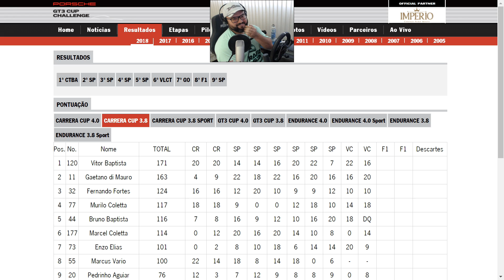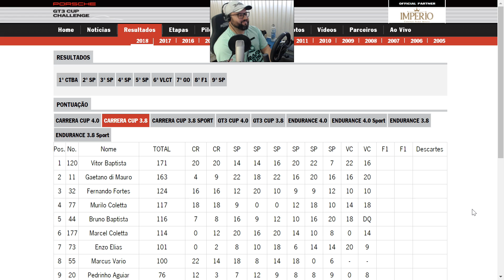PORSCHE CUP EM INTERLAGOS COM GAETANO DI MAURO - AUTOMOBILISTA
- Extreme SimRacing: Sua loja de Automobilismo Virtual

- Doações para o Canal RafaBin!!
"Qualquer quantia será muito bem-vinda e bem utilizada para o Crescimento do Canal"
Sites 100% Seguro, Muito Obrigado!!

- Boa noite Pilotada!! Hoje nos vamos acelerar de Automobilista. Dando continuidade ao projeto do canal, vou colocar vocês abordo de um dos simuladores de corrida mais avançados do momento. Varias classes de carros, pistas e muito Automobilismo Brasileiro!! Vamos acelerar e leva-los ao Limite.

Câmbio H - G920 com sistema sequencial
Suporte - EXR-S XT
Banco - Banco Esportivo Extreme Racing
Adicionais - Suporte de teclado para EXR-S XT
Adicionais - Suporte para Câmbio e Mouse inferior com regulagem para EXR-S XT

- PC RafaBin:
Monitor - Azus vp278h-p